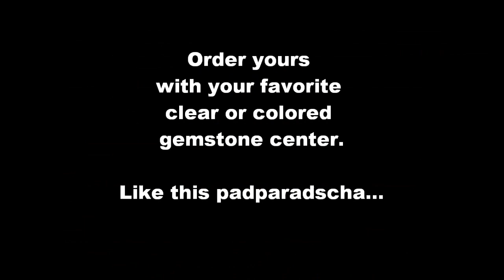KI-117046 18k cultured 7x5mm oval padparadscha gemstone engagement ring with diamond halo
18k white gold diamond halo engagement ring with 82 G-H color SI1-SI2 clarity natural diamond accents weighing 0.64 cttw. Features a 7x5mm Oval Chatham-created gem quality padparadscha orange sapphire center stone.This ring features a 2.5mm wide shank, 5mm high gallery and an 11x 9mm oval halo. Fancy hearts adorn the under gallery. This diamond halo engagement ring coordinates with wedding band KI-117052, sold separately. This ring can be custom mounted with the stone of your choice.